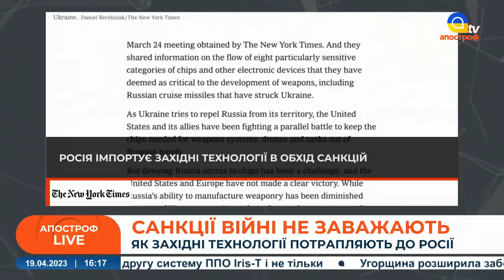Системи PATRIOT в Україні / ДЕГРАДАЦІЯ технологій на рф / Обладнання США на ЗАЕС // Якубець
Спецефіри телеканалу «Апостроф TV» - Ми говоримо правду, а решту зроблять ЗСУ!  В етері: Іван Якубець, Військовий експерт, екскомандувач десантно-штурмових військ України